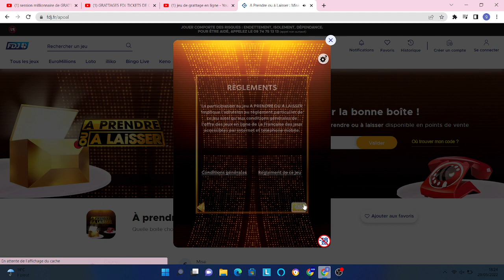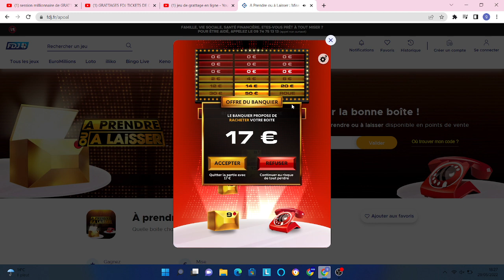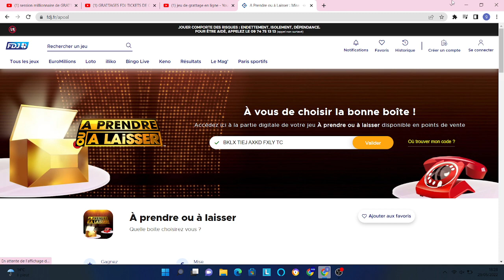Le jeu qui vous fera désirer la victoire: Apprendre ou a laisser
larg siti  de  grattage    jeu  en  ligne   grattage  session  fdj  illko   ticket